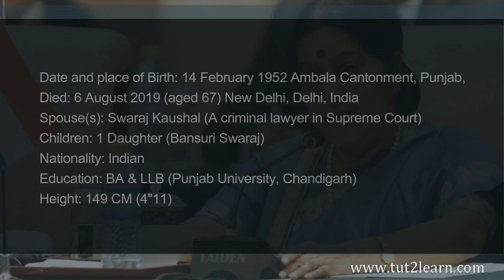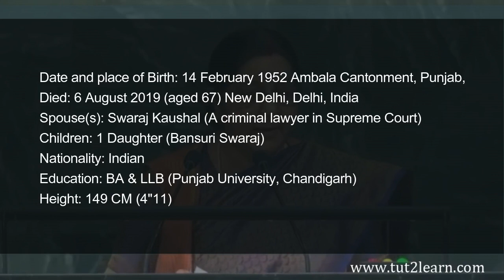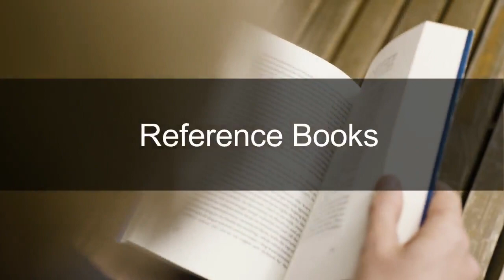Interesting facts about Sushma Swaraj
Sushma Swaraj is a senior advocate of the Supreme Court of India. Sushma Swaraj began her political career with Akhil Bharatiya Vidyarthi Parishad in the 1970s. Although she joined the political party due to his husband's close association with the socialist leader George Fernandes and Sushma Swaraj became a part of George Fernandes's legal defence team in 1975.